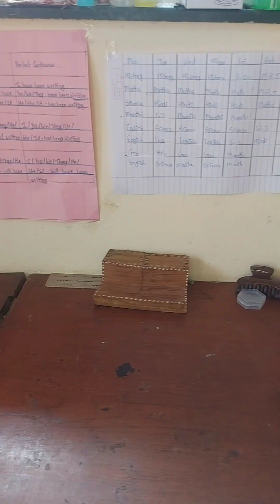Morning Routine / नाचणीचे डोसे आणि चटणी / काळा वाटाण्याची भाजी Vlog No. 21